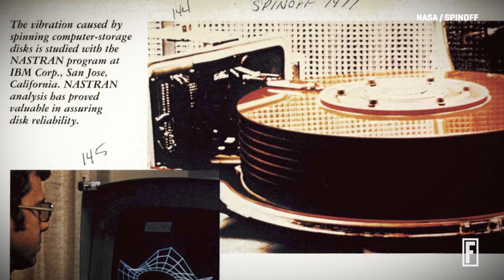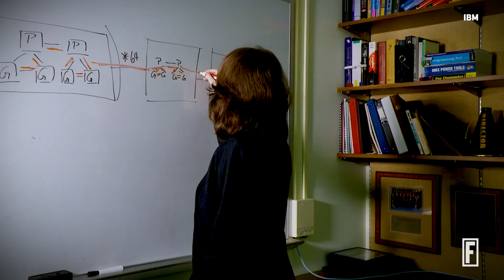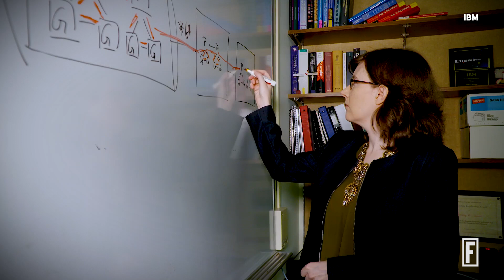IBM's Moonshot: Past and Future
IBM’s John Kelly reflects on Apollo 11’s historic mission and looks forward to what future technology will accomplish.